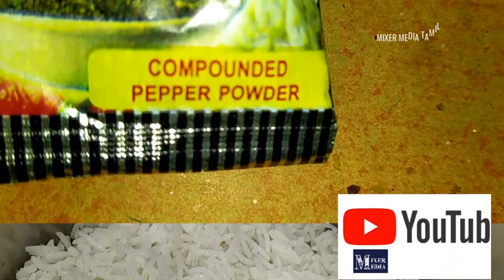PANEER FRIED RICE [RESTAURANT STYLE]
This video is about making of Paneer fried rice Restaurant style. Using simple ingredients we making restaurant style paneer fried rice. Paneer fried rice Restaurant style in 5 minutes. Simple way of making paneer fried rice Restaurant style. Quick Paneer fried rice Restaurant style. This video will help many people to make Restaurant style Paneer fried rice.